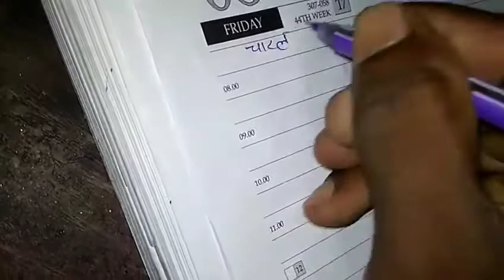Eco music se aap Awaaz recording kar sakte hain koi bhi song music Aakar Sikh Sakte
Eco music music Awaaz recording kar sakte hain isase mangwane ke liye